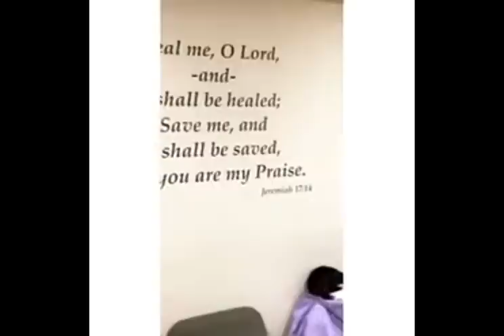CNCO - Joel en el HOSPITAL con gripe/Chris y Zabdiel en masajista